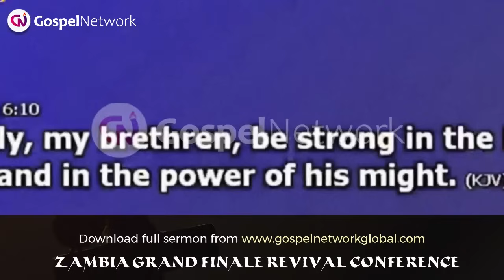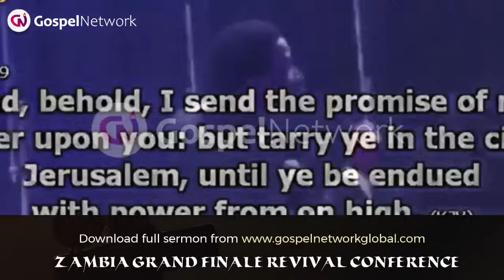THE SECRET OF PRAYING LONG IN TONGUES | APOSTLE MICHAEL OROKPO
Apostle Michael Orokpo is a renowned preacher and teacher. His ministry focuses on transmitting the life of Christ and the fire of the Holy Spirit through inspired messages that emphasize the truths of the kingdom of God
Credit: Gospel Network Global

the purpose behind creating our videos is to produce high-quality content that educates, inspires, and motivates our viewers. We aim to share these videos with our audience.

We produce videos that have the power to transform lives, using content from some of your favorite ministers, guided by the Holy Spirit.